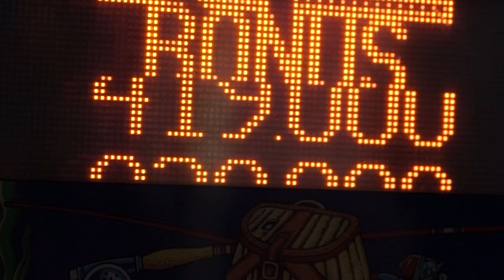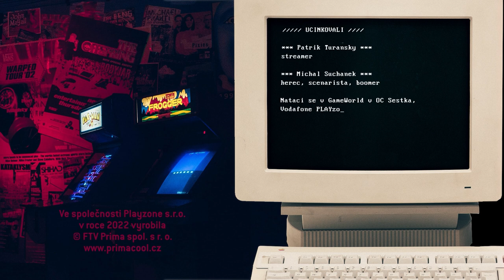RE-PLAY TUTORIAL 2s24 - Patrik Turi a Michal Suchánek hraje Bloodborne!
Vítejte na novém kanále RE-PLAY. Postupně sem doplňujeme starší videa a můžete se těšit i na kompletně nové formáty!